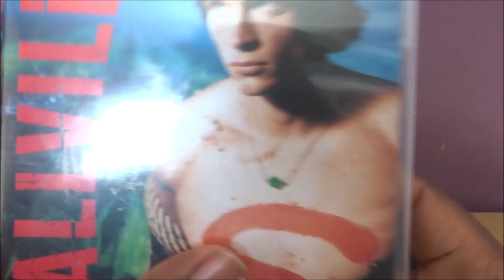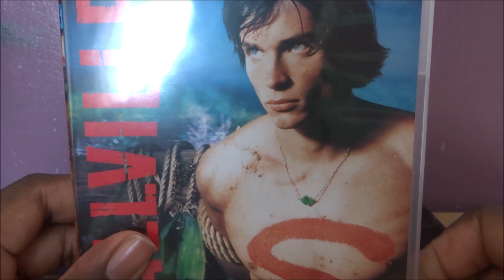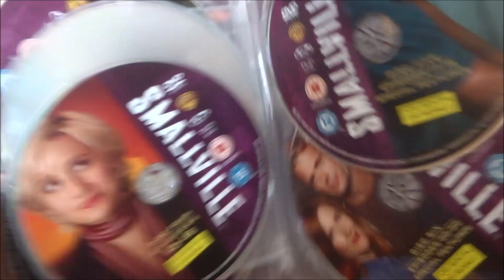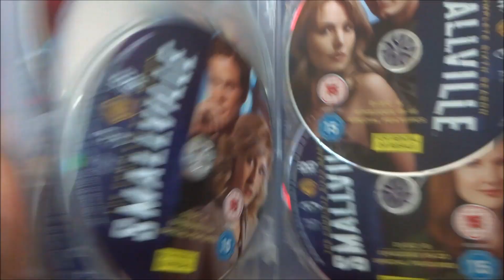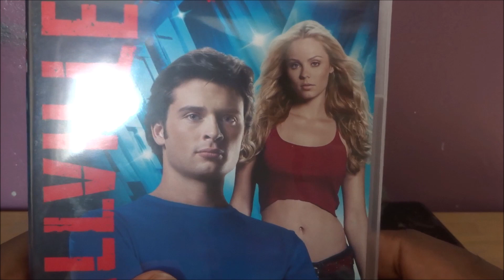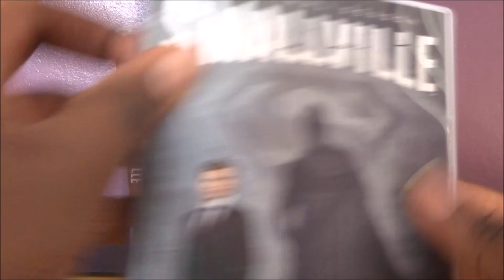Let's Talk About Smallville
A Video Talking About My Smallville Collection